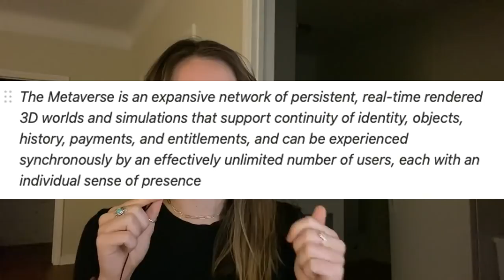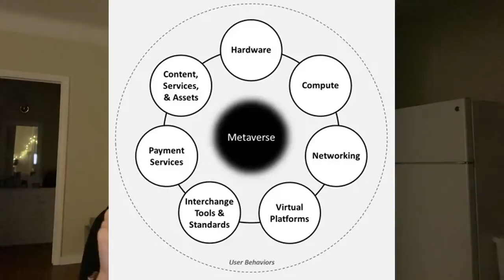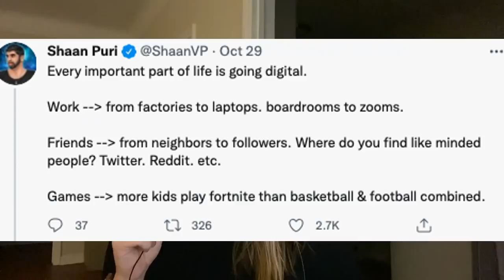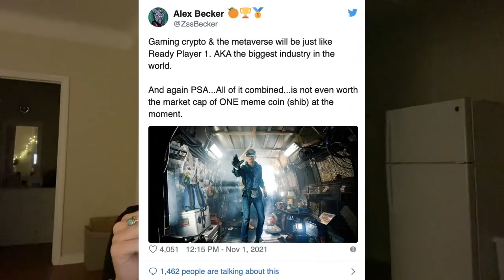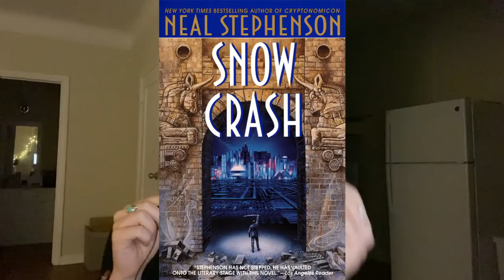What is the Metaverse?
Everything You Need to Know About the Metaverse

The Metaverse is an expansive network of persistent, real-time rendered 3D worlds and simulations that support continuity of identity, objects, history, payments, and entitlements, and can be experienced synchronously by an effectively unlimited number of users, each with an individual sense of presence

00:00​​​​ - Intro
00:36 - Some Definitions
03:01 - Facebook
04:34 - Why Metaverse Exist?
05:55 - What does it mean for you?
07:43 - Final Takeaways

Music by Pick Patek - My Mind Is A Barrel (feat. Raindrop Relly & Charles Hussle)